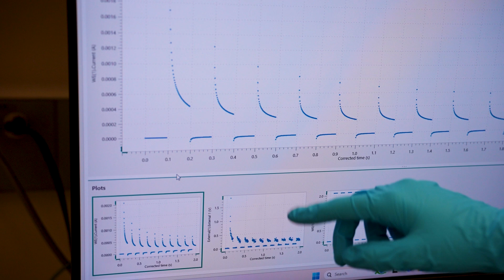Jessica Winslade, MSc Candidate, Chemistry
grad.uwo.ca/apply